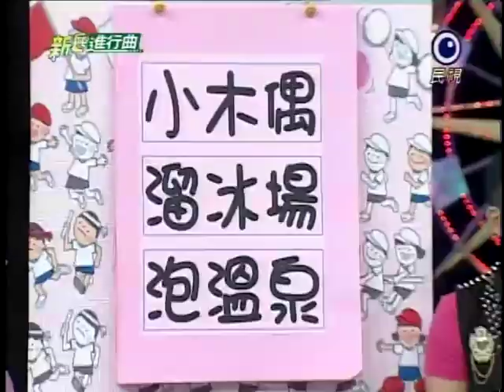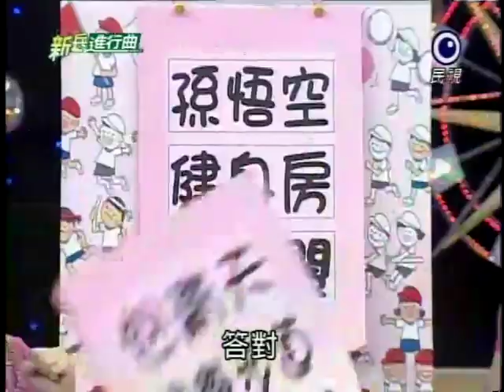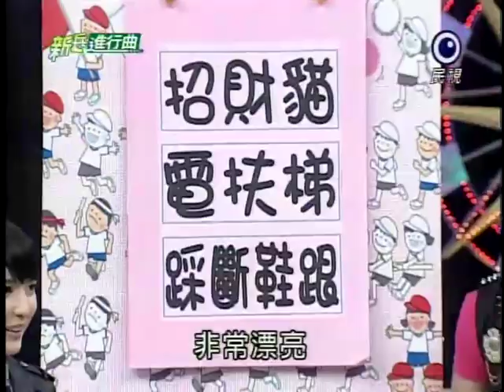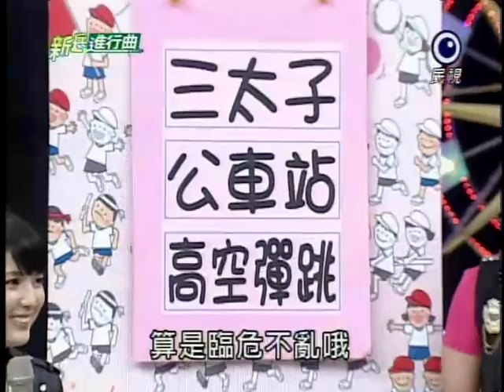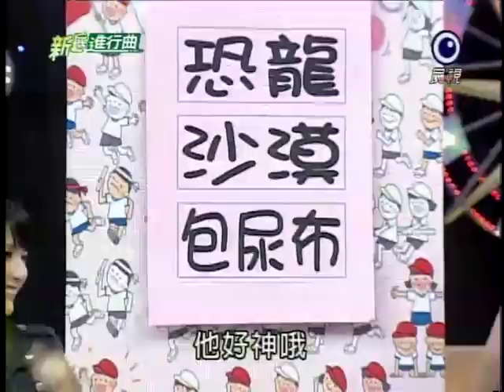[艾成] 20110929 新兵進行曲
來賓：林依晨、陳柏霖、王陽明、陳匡怡